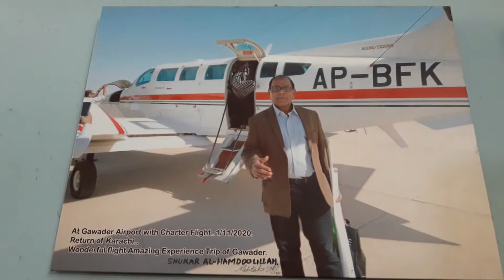Asma Tauheed | Family Together | Family Vlog | Mehtab Ali Artist | Family Vlog (Part 2)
Asma_Tauheed Educationist Writer Producer Host Voice_Over_Artist Family Vlog#muhibalifamily#mehtabaliartist